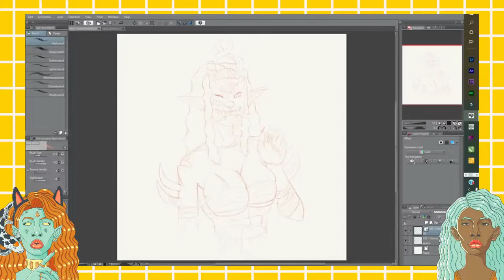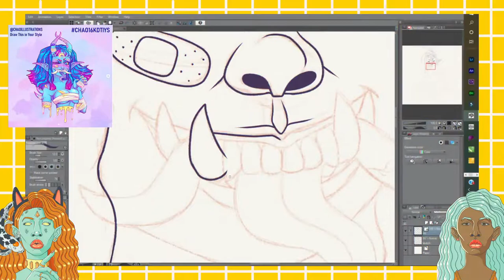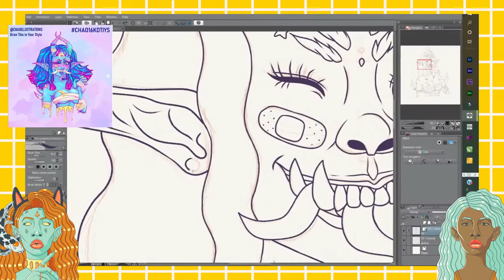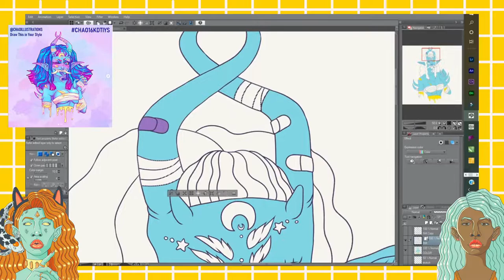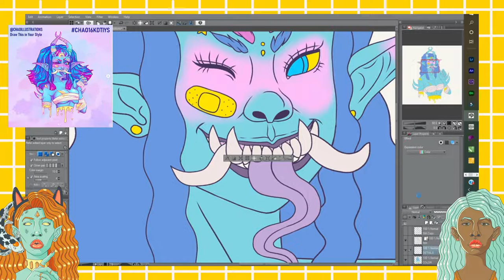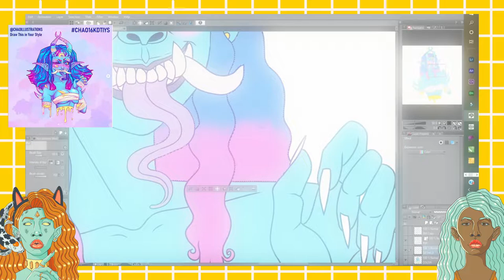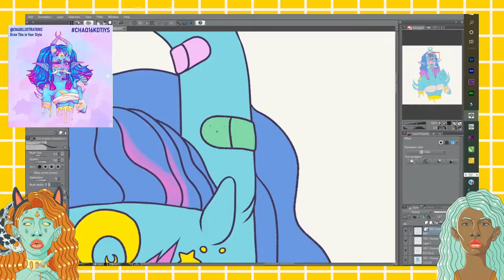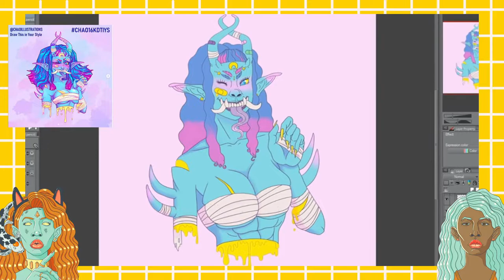DTIYS Challenge Epd 001 | Pisces Illustrations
Hi Piscean Family!

Clips Studio Paint Pro